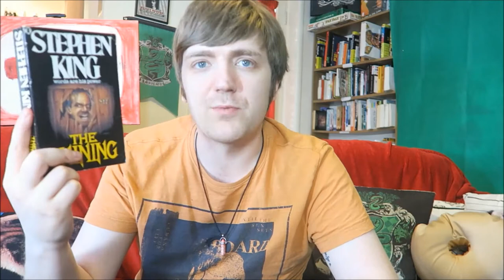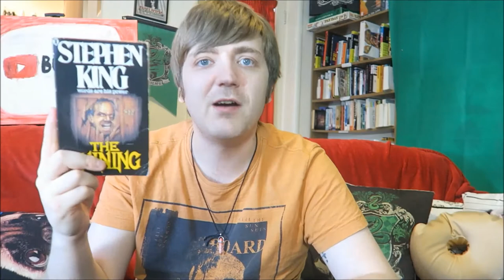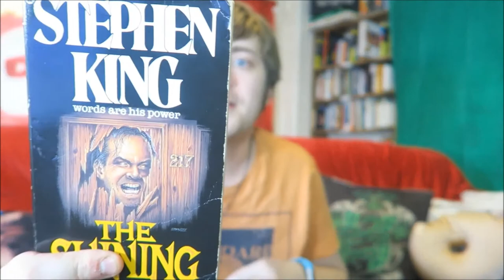Stephen King - The Shining [REVIEW/DISCUSSION] [SPOILERS]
This was my April book for Catalyst Reads' rereadathon. It was pretty much exactly as I remembered it and I still don't think it's anywhere near King's best. But King at his worst is still better than most people at their best.

BOOKS MENTIONED:
Stephen King - The Shining
Stephen King - Doctor Sleep
Stephen King - Duma Key
Stephen King - The Green Mile
Bram Stoker - Snowbound
Agatha Christie - And Then There Were None

YOUTUBERS MENTIONED:
Catalyst Reads